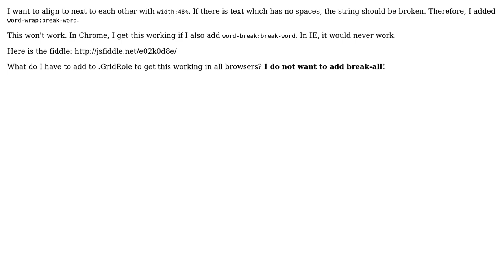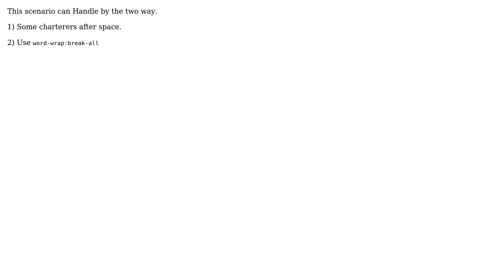word-wrap is not working with the width in percentage (2 Solutions!!)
word-wrap is not working with the width in percentage

With thanks & praise to God, and with thanks to the many people who have made this project possible! | Content (except music & images) licensed under CC BY-SA | Music | Images & others | With thanks to user Lalji Tadhani user kaljak user Fazil Abdulkhadar and the Stack Exchange Network Trademarks are property of their respective owners. You are responsible for your own actions.